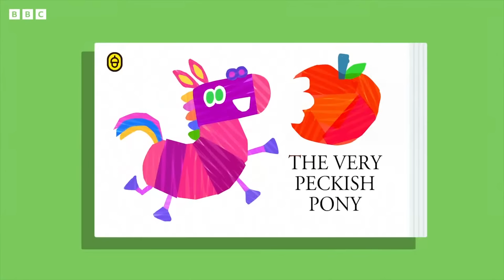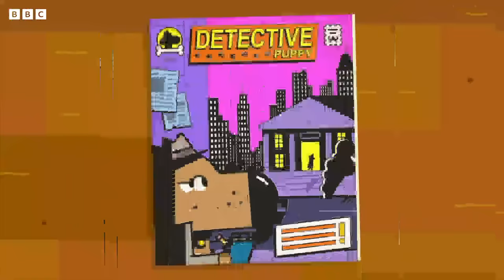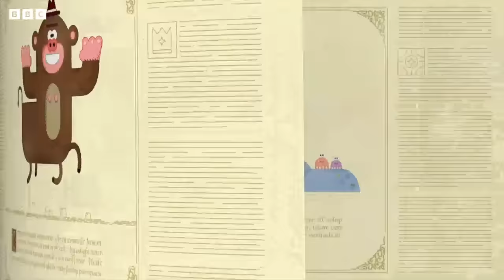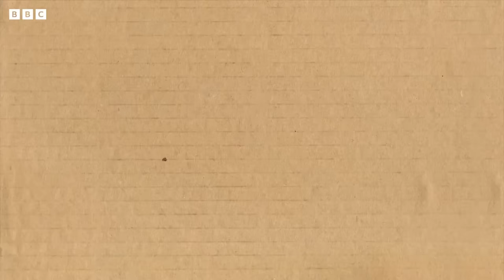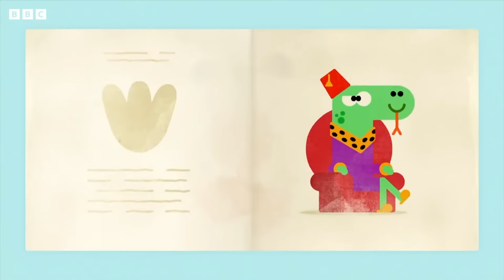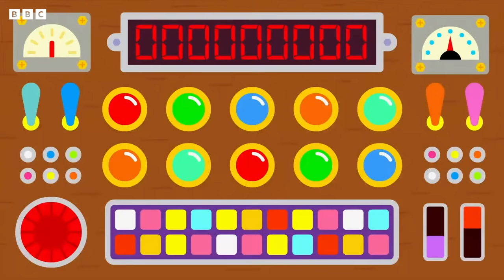🔴LIVE: Time to Learn | Hey Duggee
As seen on CBeebies! Watch all Hey Duggee full episodes on BBC iPlayer

🔴LIVE: Time to Learn | Hey Duggee | HeyDuggee Official